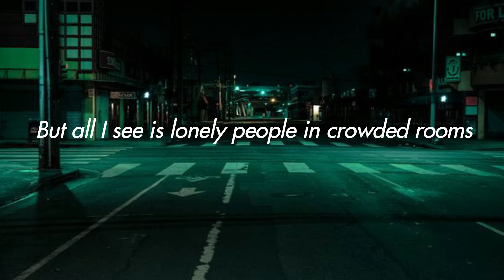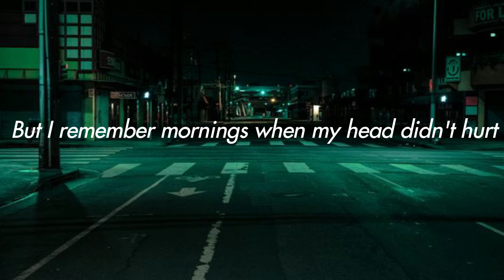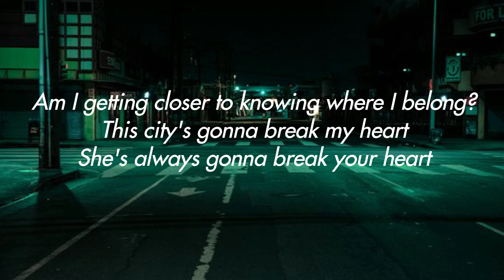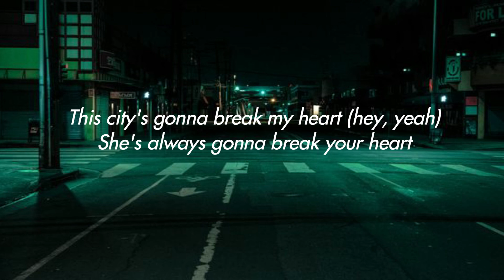This City x cover by Justin Vasquez Lyrics